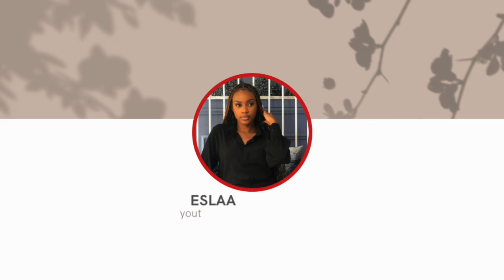LIFE PRINCIPLES TO LIVE BY AT 20!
Lets talk about the life lessons I have learnt over the past few years or Rather the principles I live by and I think you should definitely live by.

Love & Light.

Music used
Music from Uppbeat (free for Creators!)